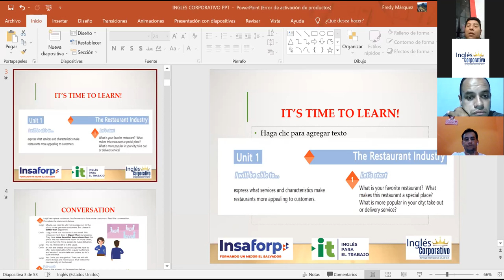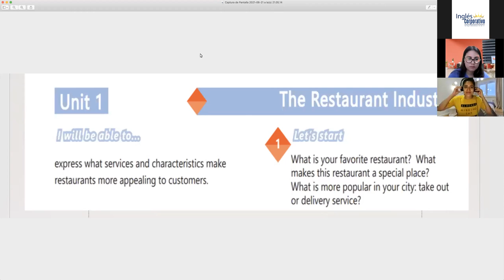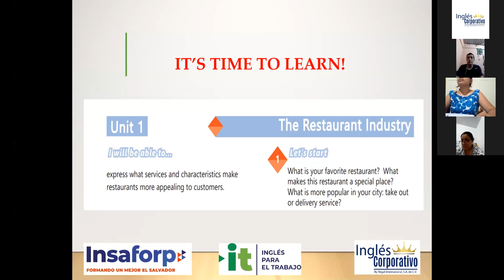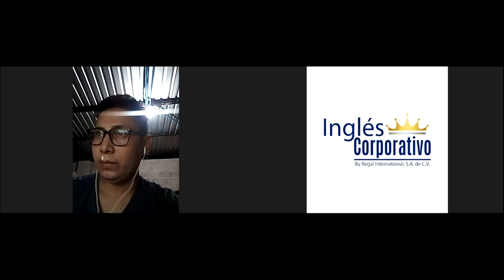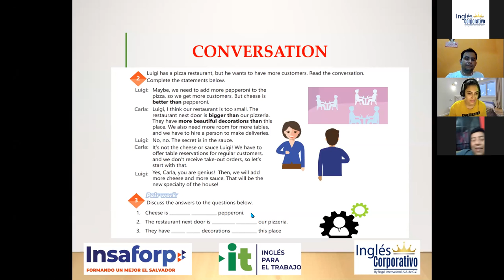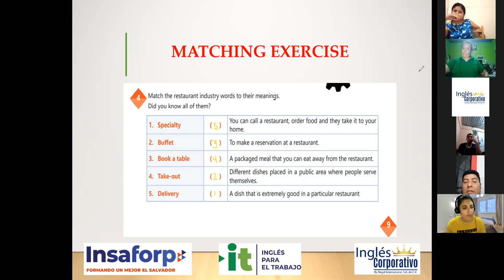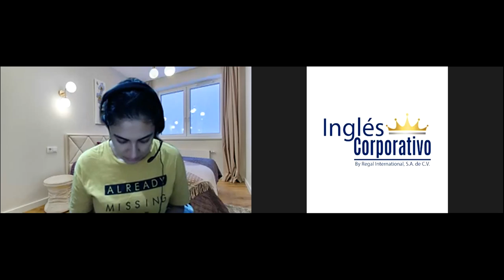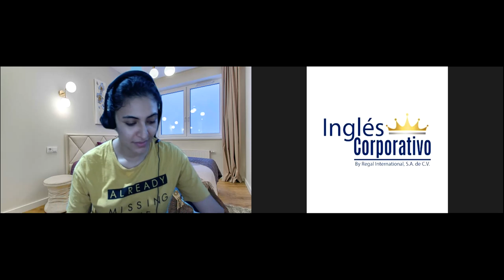Ingles Corporativo-Videoconferencia #1 (Part 2) - How to use comparatives